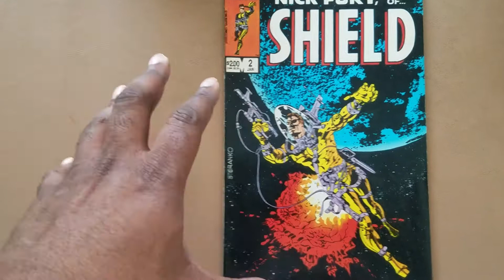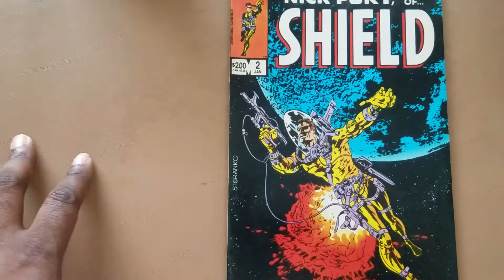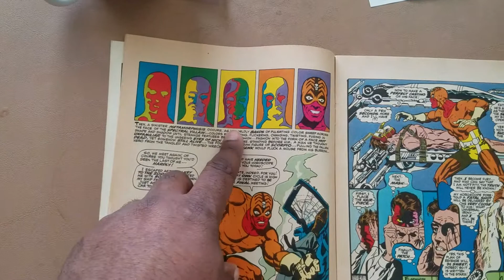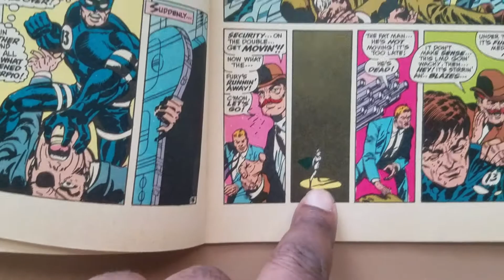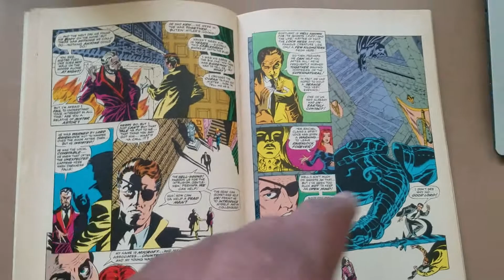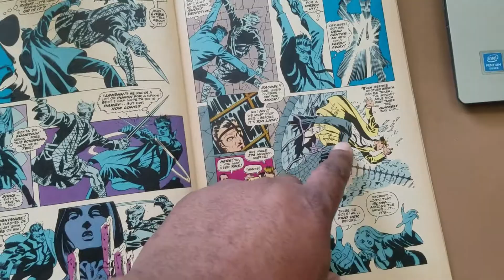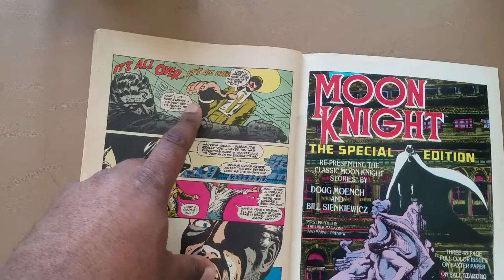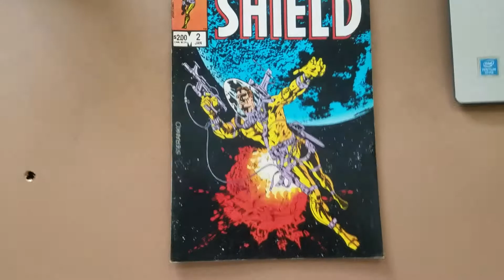Random Comics: Shield #2 (reprints), 1984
Jim Steranko classics pop art spy fiction